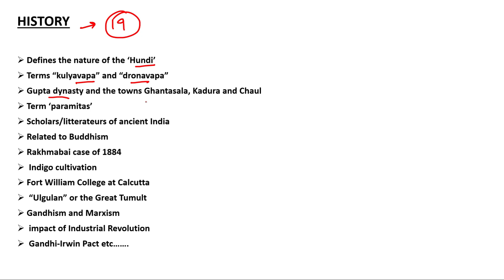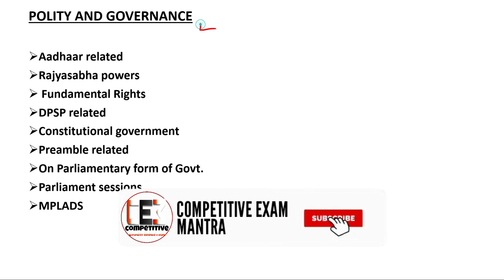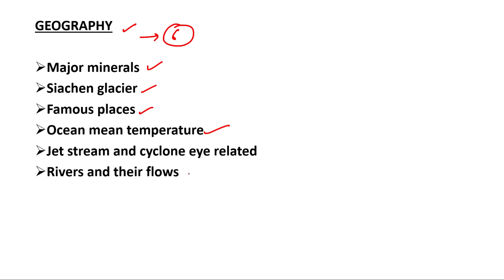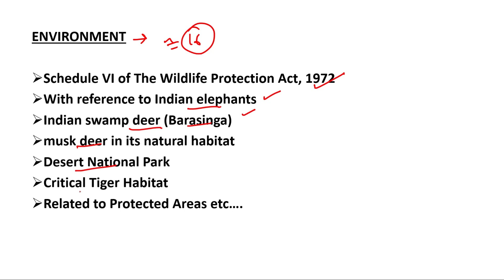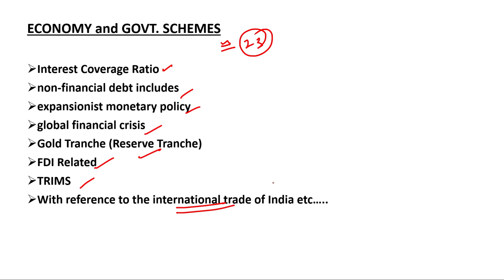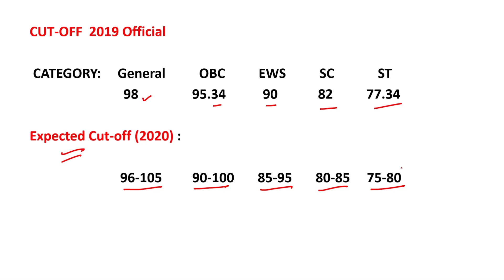UPSC 2020 Prelims Expected Cut-off(Category wise) | UPSC 2020 Pre GS 1 Paper Analysis | IAS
Category wise Cut-off discussion of UPSC CSE 2020